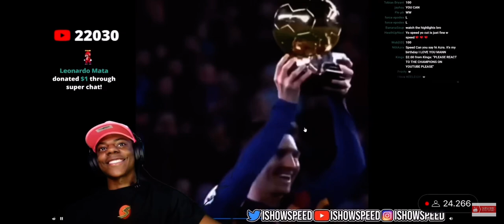IShowSpeed compliments Leo Messi by accident (Funny Must Watch)😂